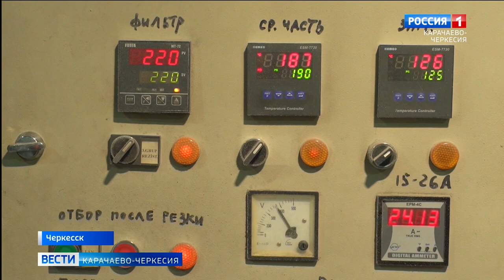На 15% увеличились объёмы производства предприятия "Кавказпакет"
На 15% увеличились объёмы производства предприятия "Кавказпакет" при грантовой поддержке. Этому уникальному предприятию уже 80 лет и на протяжении этого времени производство дает возможность работать и зарабатывать инвалидам по зрению первой группы, то есть полностью незрячим людям